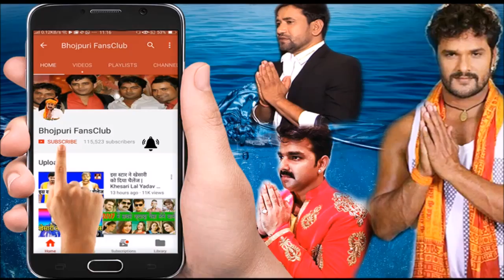अरे ये क्या कह दिए खेसारी लाल पवन सिंह के बारे मे | Khesari Pawan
Credit & Thanks : - Pawan Singh, Khesari Lal Yadav.